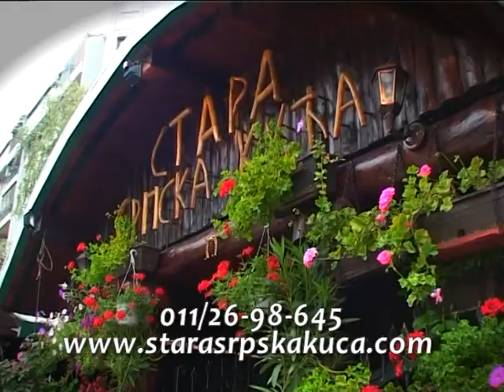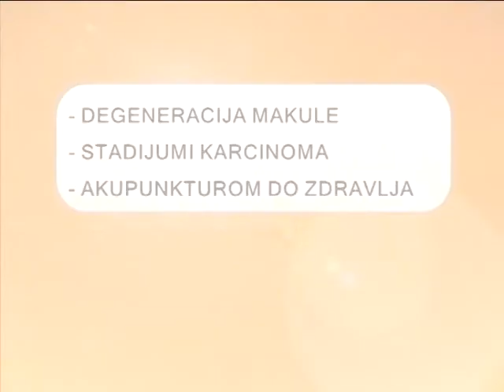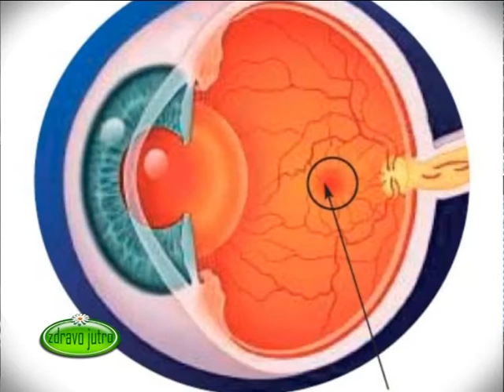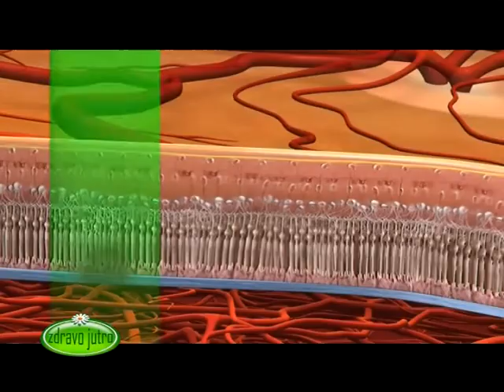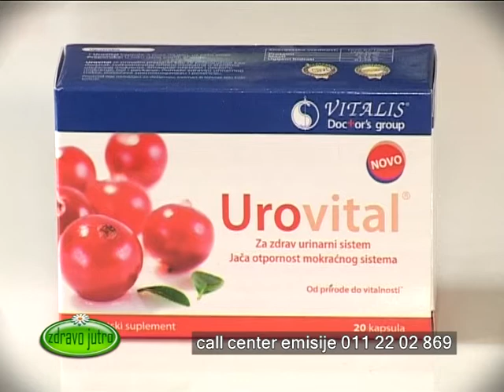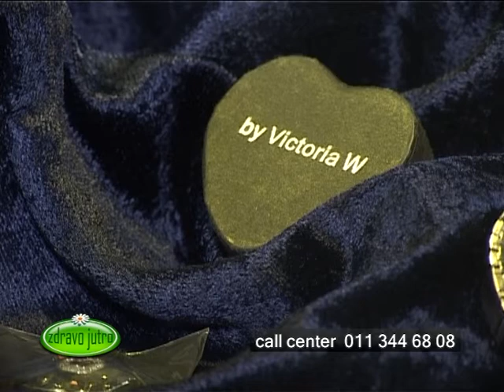Zdravo Jutro 05.03.2014.